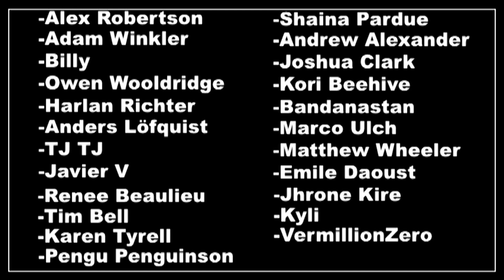Undertale, Episode 10: The smell of cobwebs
a round of applause for: the first game over!!